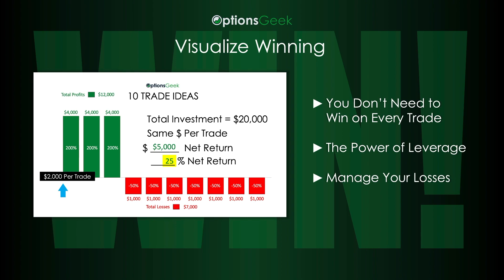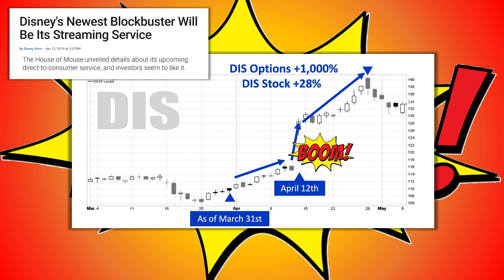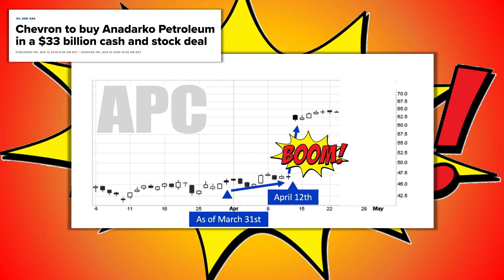Profit Like The Top 1%: Options Trades That Make Millions (Part 4)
Options Trade Ideas can make a lot of money in a short period of time. Watch how the Top 1% make hundreds of millions of dollars with one trade. For more education and Trade Ideas with results, head to OptionsGeek.com .